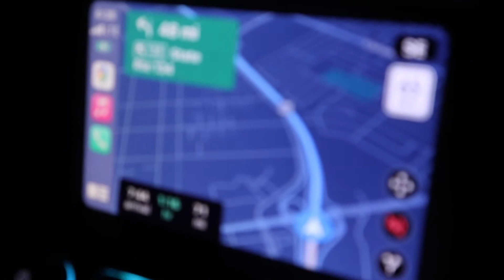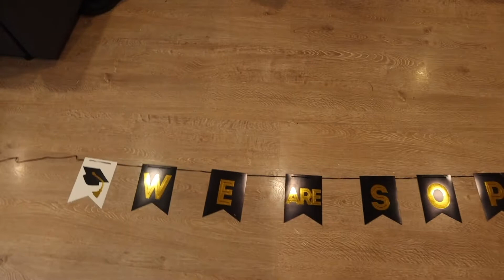Decorate LA With Me and My Family | Christmas in Cali - Part 2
Hello, Victory Riders!
My name is Victoria Newman. I am so excited about this journey or dare I say it, ride, with all of you. I will be sure to keep in touch with you all.

If you're new to my channel, welcome! I hope you enjoyed it!

🎬SUGGESTED VIDEOS
Don't forget to watch 📽 My other videos. Please check them out: